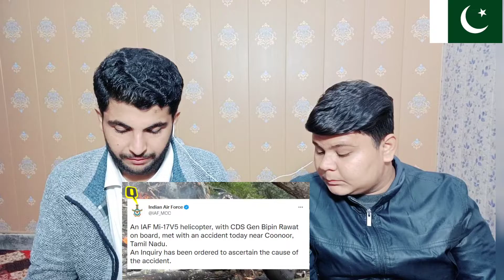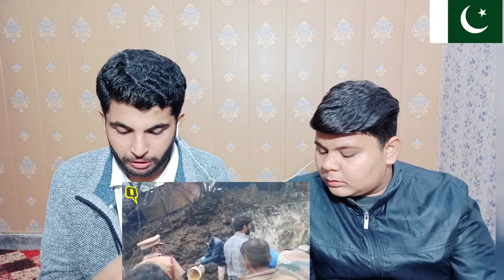Pak React Bipin Rawat Death: IAF Helicopter Crash में CDS रावत और उनकी पत्नी Madhulika Rawat का निधन